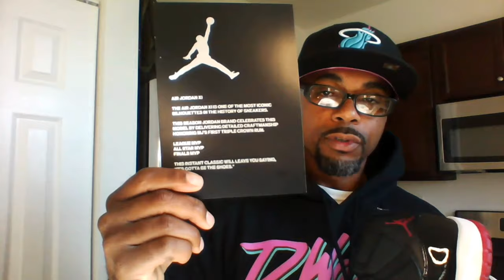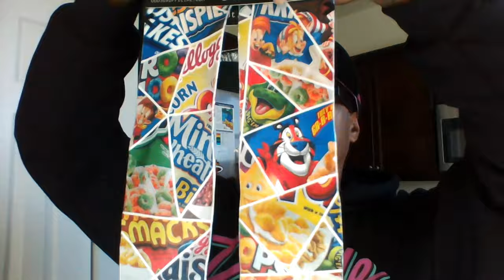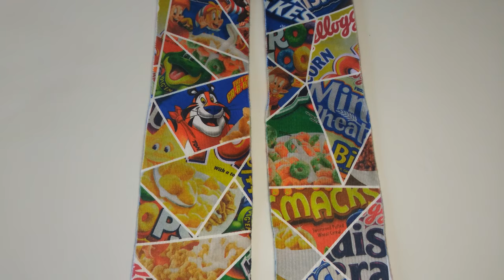Saturday Pickups!!!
Quick pickup of Jordan 11 Breds from Shoe Palace. Also a Nike windbreaker jacket, Air Jordan hoodie and some Jordan joggers from Shoe Palace as well. Some dope socks from Ross and some camo joggers.